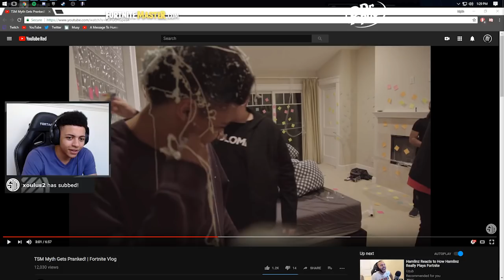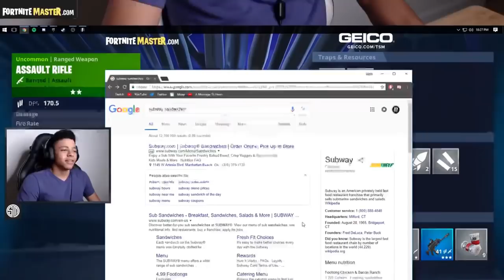TSM Myth - STREAM HIGHLIGHTS #6 (Fortnite Battle Royale)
Check out the music from this video!
OUTRO
► Push It - Apriskah